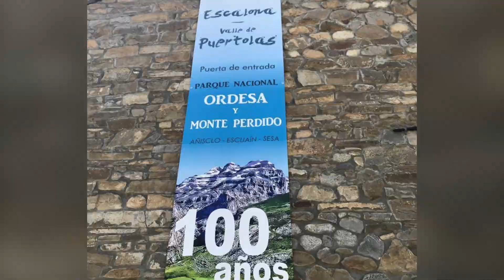Septiembre 2018 , Ordesa y Monte Perdido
¡Precioso Ordesa y Monte Perdido en el mes de septiembre 2018!
Los trabajadores no envían sus vídeos.